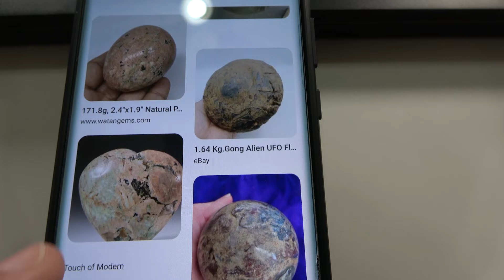The Baby ALIEN Visitor EGG IS HATCHING in Our HOUSE!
The ALIEN EGG IS HATCHING!!  What's Inside The EGG? (Thumbs Up Family)
Alien EGG is finally hatching.   what did we do and what is inside the mystery from the woods.

Get a Personalized Message and a personal Skit In Real Life from us